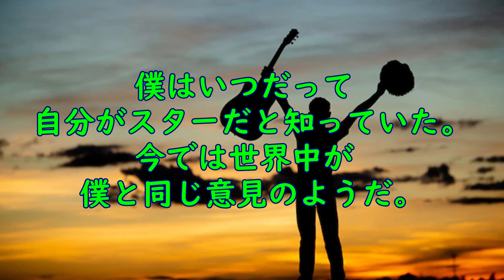【名言】 フレディ・マーキュリーの名言２０選🎹🎤🎼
今回は、フレディ・マーキュリーの名言20選をご紹介します。

フレディ・マーキュリーは、イギリスのロックバンド、クイーンのボーカリスト。また、ソロ歌手としても活動した。出生名はファルーク・バルサラ。 ポピュラー・ミュージックの歴史の中でもっとも偉大なシンガーの一人と見なされており、観客を惹き付ける優れたステージ・パフォーマンスと広いボーカル・レンジで知られている。

今一番見てほしい厳選動画８選